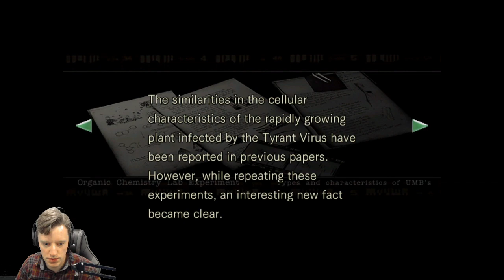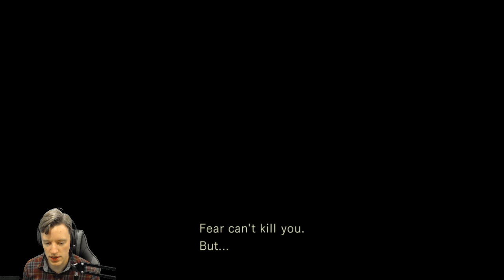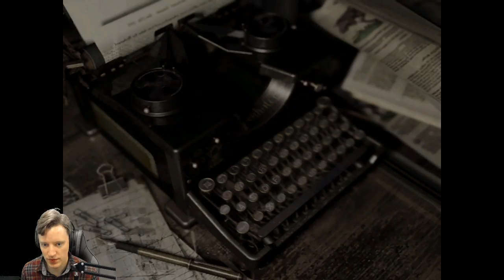Resident Evil HD - Episode 12: Plant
Blind playthrough as Jill on the PS4 version.